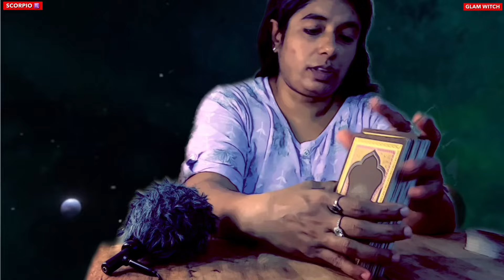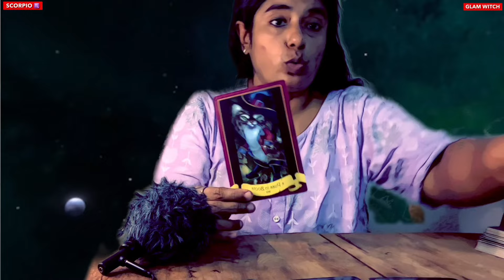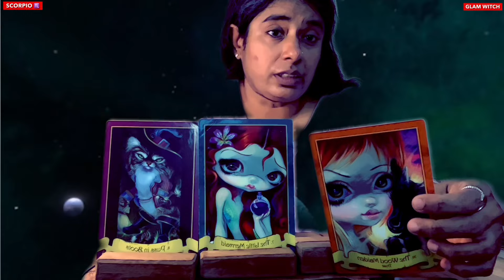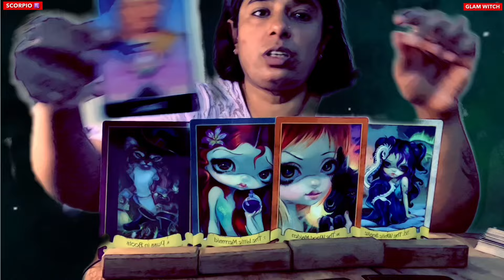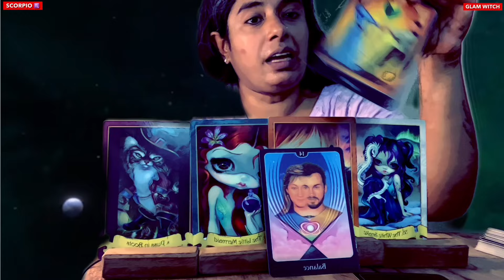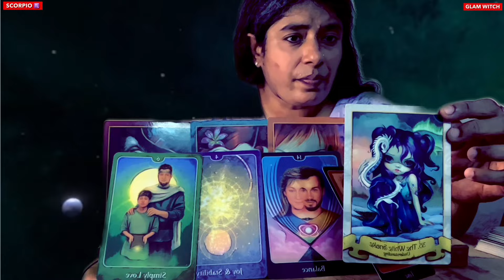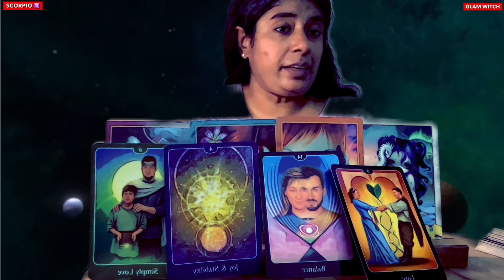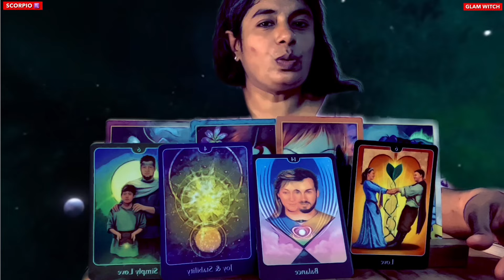Scorpio 🍀WHEN THIS NEWS BREAKS OUT…EVERYONE WILL TALK ABOUT YOU…♏️Tarot